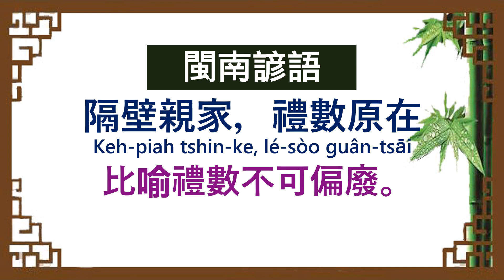《 閩南諺語 》 猜一猜，測試您對它的認知。請先給答案後再看影片答案。（當然會有別的答案）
類似答案很多，提供的僅是其中之一。
影片呈現有音頻念出闽南諺語，並用漢語講解。
各位鄉親，咱兮母語是閩南語，教育咱兮兒女細小講母語是咱兮責任。